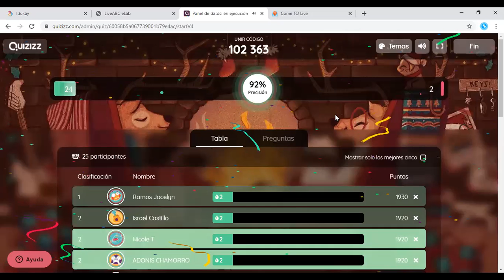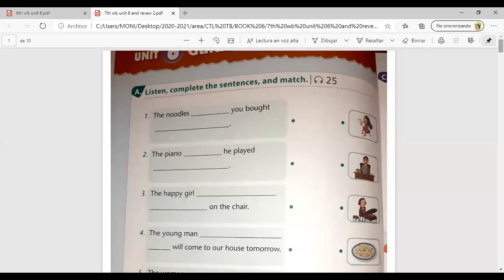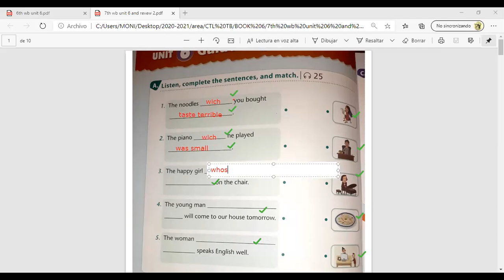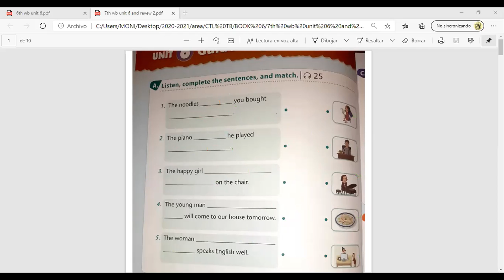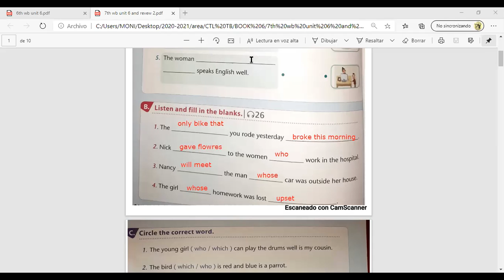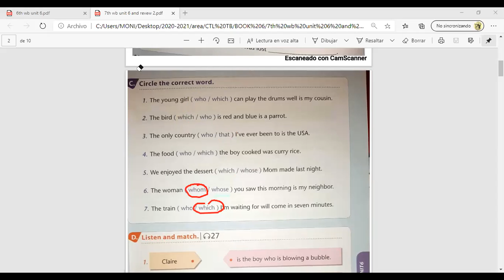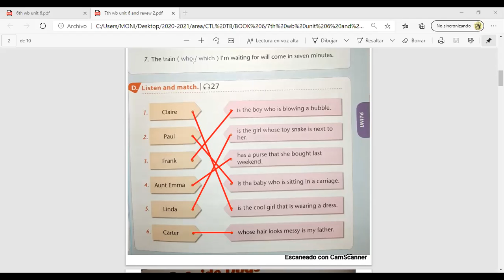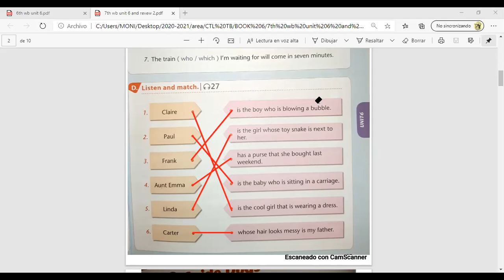7EGB B INGLES MONICA 18ENE2021